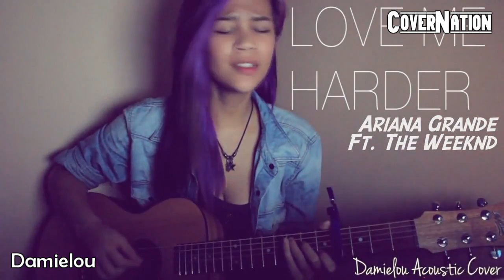TOP 5 COVERS OF LOVE ME HARDER - ARIANA GRANDE, THE WEEKND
Top 5 Best Covers Of LOVE ME HARDER by ARIANA GRANDE, THE WEEKND
Singers: